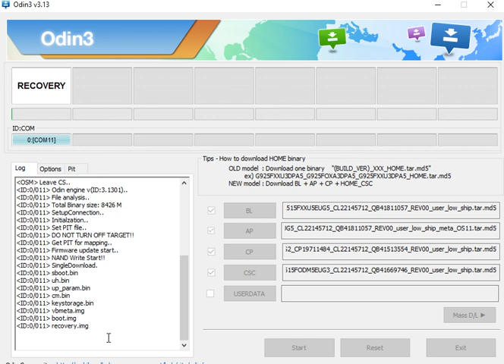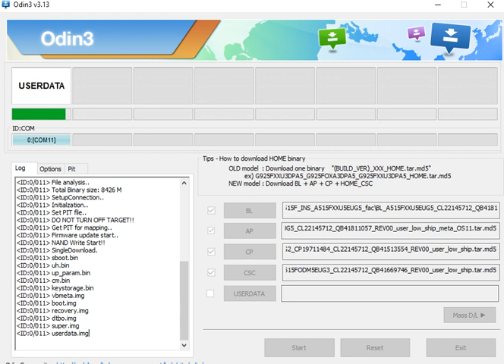Samsung A51 Hang On Logo Solution Flashing Restart On A51 Logo Working Solution